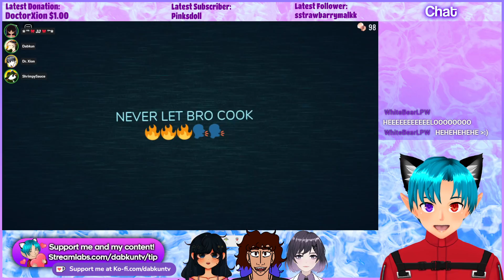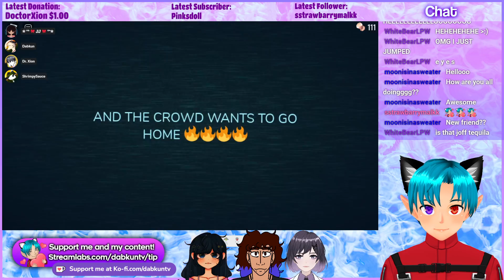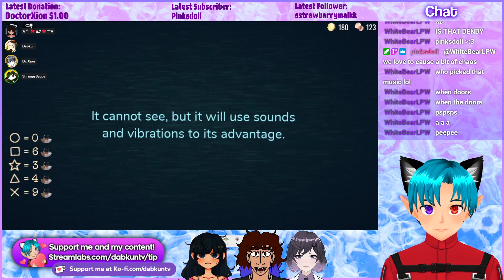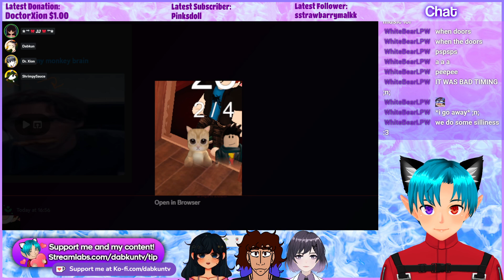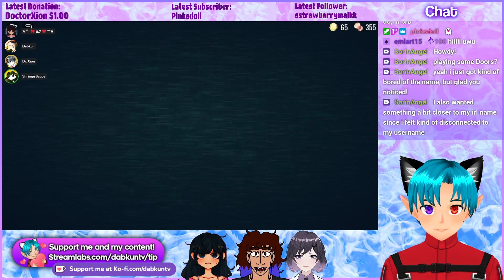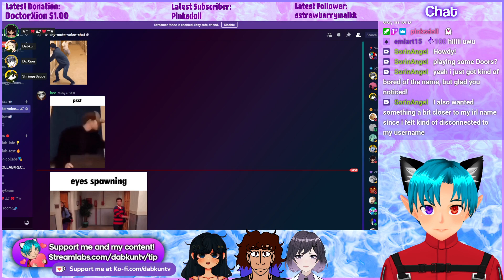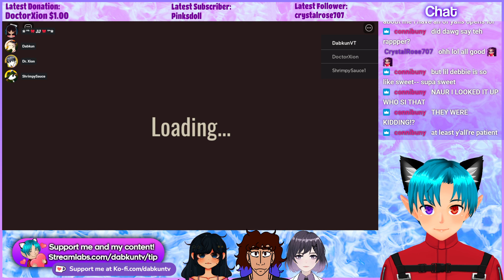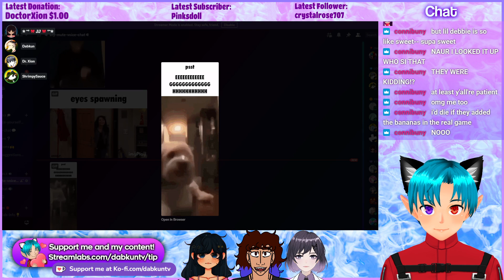DOORS SUPER HARD MODE w/ FRIENDS | Roblox LIVE [Apr 4, 2023]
Originally Streamed on Apr 4, 2023

Join me and my considerably more skilled friends in this wild ride of hallways, lights, darkness, screeches, closets and insanity as we try to make it through 100 doors in this Roblox based game that will definitely get on your nerves. We also try SUPER HARD MODE, which was a mode created during april fools that contains slightly more questionable content and is harder than the original game, hope you have fun and enjoy the show!

Support the friends in this stream/video!